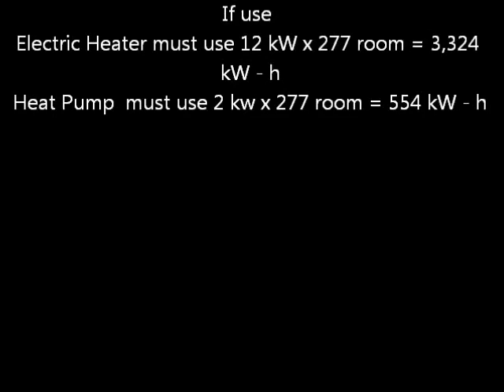peerapat heat pump pullman phuket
Peerapat Technology Public Company Limited. sold heat pump model 35 and house hold in the big project in Phuket which it nice and environment site for visit and rest this project
stick must invest in energy saving and made for green hotel so he proud to install the hot
water generator be heat pump it is the clean technology and easy to maintenance and we co operation with Energy Master under light and design be heat pump .
So many thank you for Pullman Phuket Arcadia Naithon Beach Resort Khun Prapin the owner ,Khun Miltee and all of the engineer for supsidy Peerapat Technology Public Company Limited. for use our heat pump product.